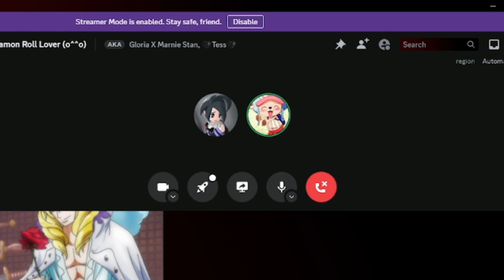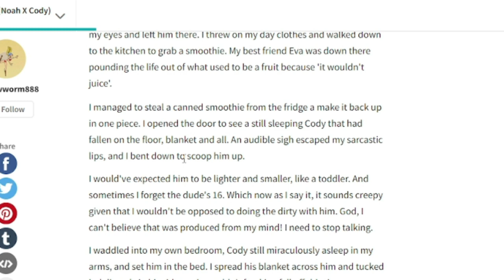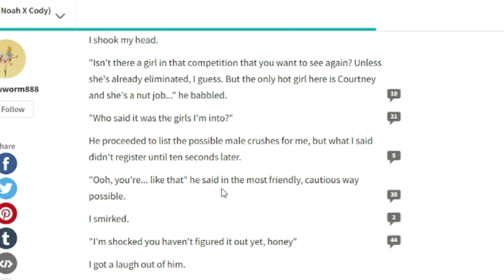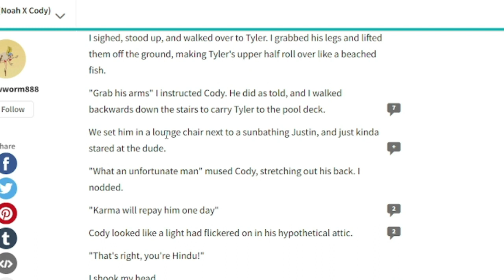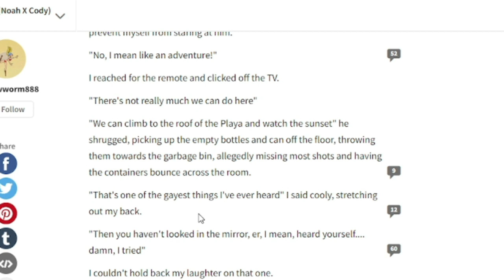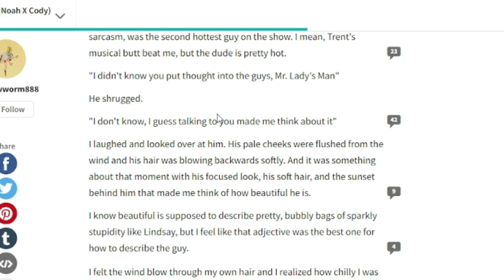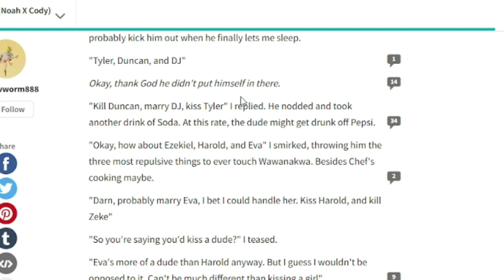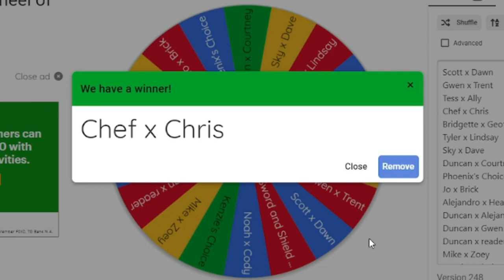Reading More of the Noco Book from Ages Ago | The Wattpad Book Club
Today, Kenzie and I will be reading more from the NoCo book we read like a month ago. The romance is now building up!
Thank you to  @mkstan6936  for joining me for this video